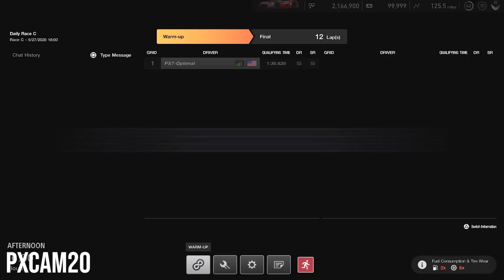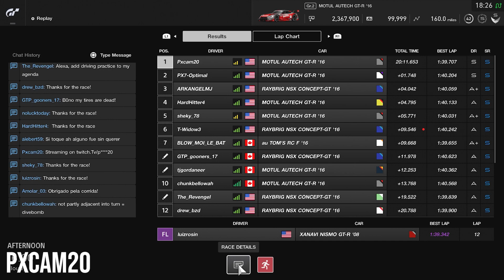GT Sport: Races Like These Make Me LOVE This Game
PSN: Pxcam20

Equipment:
Logitech Dual-Motor Feedback Driving Force G29 Gaming Racing Wheel with Responsive Pedals